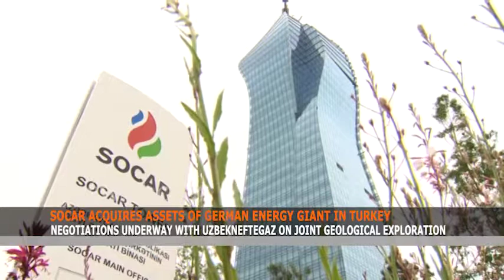SOCAR ACQUIRES ASSETS OF GERMAN ENERGY GIANT IN TURKEY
Azerbaijan’s state oil company SOCAR has acquired EWE Turkey Holding, owned by the German energy company EWE AG. SOCAR representative Ibrahim Ahmadov said in an interview with CBC that Turkey is a very important strategic market for Azerbaijan and the company is not missing opportunities to expand its activities in the Turkish market, as well as making new investments. The acquisition of EWE Turkey Holding will bring to SOCAR an added value in gas distribution, and will provide direct access to the final consumer.